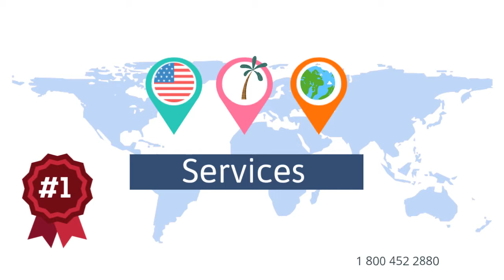Auto Transport Rates Anoka County, Minnesota | Cost To Ship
A-1 Auto Transport has over 30 years of experience transporting SUV, motorbike, heavy machinery, military, antique, open air, door to door,  in and out of Minnesota. We offer international and domestic shipping services to and from Minnesota. We are proud to offer the easiest booking system with the most affordable prices in the transport industry.